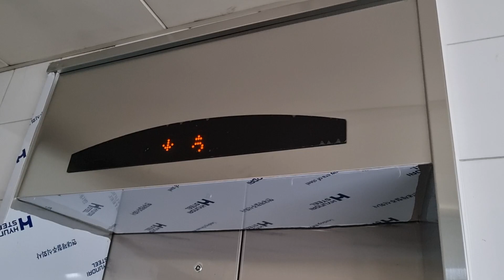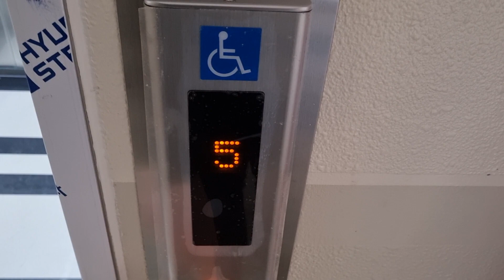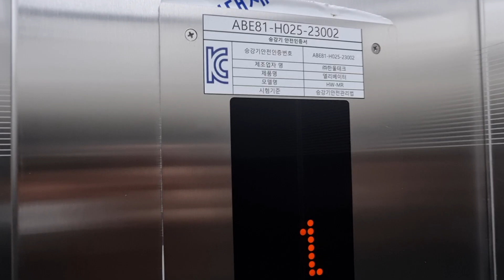[2023 HW-MR(I)](드디어 교체 후!!!) 경기도 구리시 장자대로111번길 61(토평동) 토평중학교 한울테크 대차후 탑사기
*이 엘리베이터가 대차전 2002년식 한국승강기 확인불가모델이었으며, 여기는 본 학교 학생 이외에는 출입할 수 없습니다.

2002년 4월 19일 최초설치, 한국승강기 확인불가
2023년 2월 21일 전면교체, 한울테크 HW-MR(I)
2023년 3월 2일 16시 24분 촬영

승강기번호(ID) : 2038-999

건물용도 : 교육연구시설-기타
위치 : 경기도 구리시 장자대로111번길 61(토평동)

설치장소 : 1-1
제조업체 : (주)한울테크
권상제어방식 : 로프식-VVVF
설치일자/최초설치일자 : 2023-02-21/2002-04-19
종류 : 장애인용
운행구간 : 1 ~ 5
정원 및 적재하중 : 13 인승 / 1000kg
정격속력 : 60m/min (3.6km/h / 1.00m/s)
층표시기 : 도트 매트릭스 LED
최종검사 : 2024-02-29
선임일자 :
보수업체 : (주)영일엔지니어링
모델명 : HW-MR(I)

*평가
승강기 관리상태 : S
디자인&내장재 : A
버튼 : A
층표시기 : A
알림음 및 안내방송 : S
승차감 : S